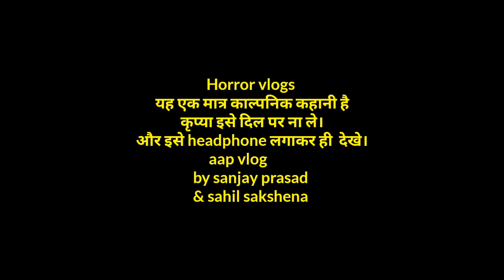मेरे रूम में कुछ तो है। aapvlog horror vlog